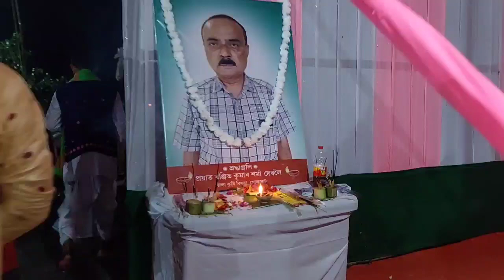কাতি বিহুত#দিহানাম প্ৰতিযোগিতো||কমাৰগাঁৱ মহুৰা দিহিঙীয়া পথাৰত||বিহুৰ আনন্দ 😍🙏#2023